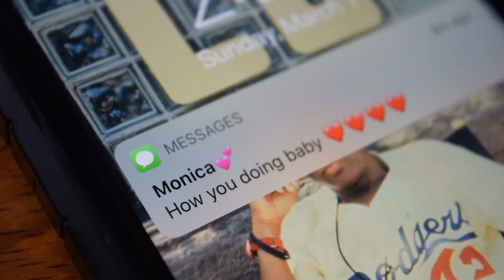Chess - Short Film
Chess is a short comedy drama film by SEBASTIAN CARTHY. Written, directed and edited by SEBASTIAN CARTHY. Starring FORREST ROZITIS as Alex and SEBASTIAN CARTHY as Zach.